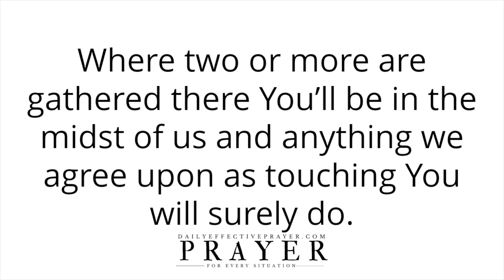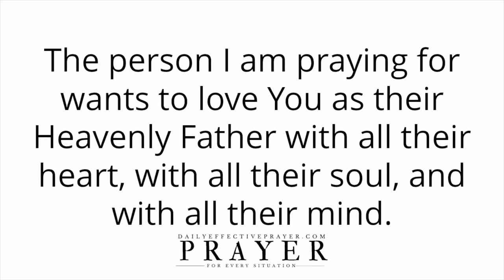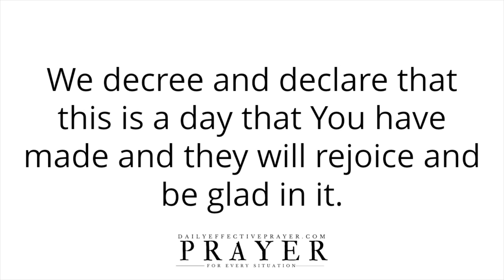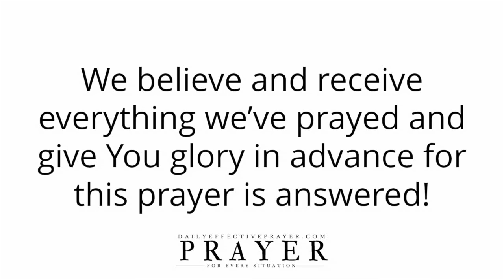God Is On The Throne | A Blessed Morning Prayer | This Is a Day The Lord Has Made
All I ask you to do is to agree with me as I pray and we seek our Heavenly Father for today.

Speak it daily or listen to this video over and over again and allow the Word of God concerning this morning prayer to start your day to reach deep into your spirit.

Powerful morning prayer changes things.